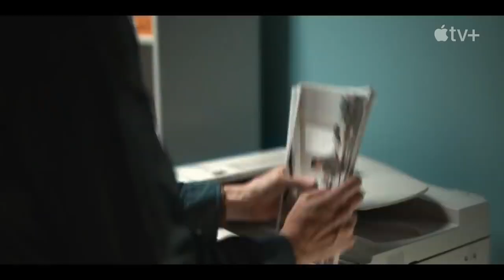WeCrashed Official Trailer Season 1 - Jared Leto, Anne Hathaway, O-T Fagbenle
Check out the official WeCrashed Trailer starring Jared Leto, Anne Hathaway, O-T Fagbenle

 Starring: Jared Leto, Anne Hathaway, O-T Fagbenle

Synopsis: The greed-filled rise and inevitable fall of WeWork, one of the world's most valuable startups, and the narcissists whose chaotic love made it all possible.